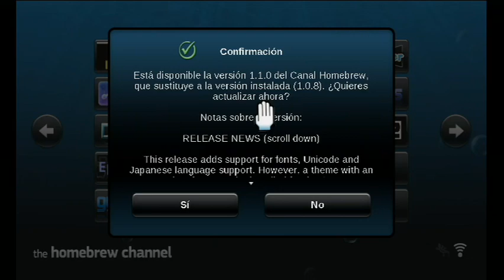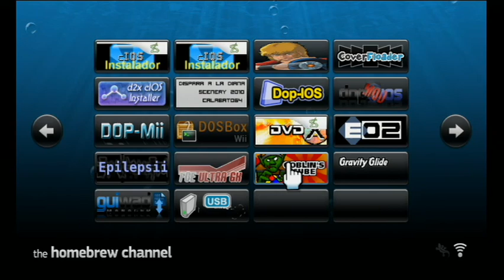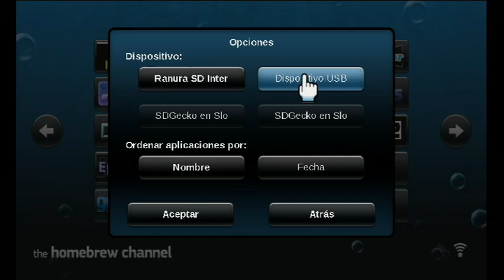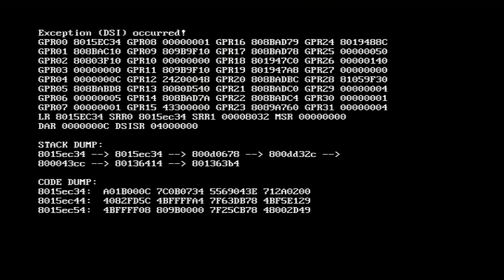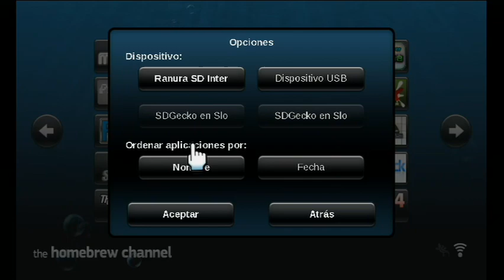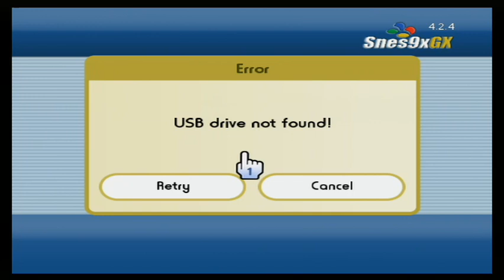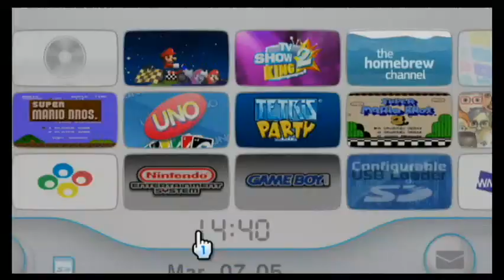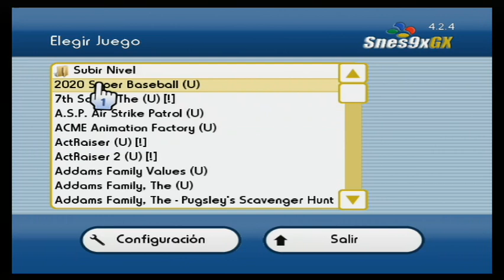Piratear Wii | Tutorial Canal Homebrew Channel HBC [Español]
Like y favoritos ayudan =). Siéntete libre de postear cualquier comentario, sugerencia, cuestión o petición.

Del tutorial de Wiiscenebeta Piratear Wii Sin Chip.

Tutorial sobre la principal aplicación de la scene de la Wii, el conocido Canal Homebrew Channel. Características y funcionamiento. Cualquier duda postear. En el vídeo muestro también el funcionamiento de los emuladores, en concreto del emulador de la SNES.